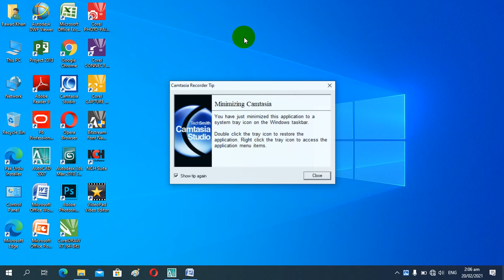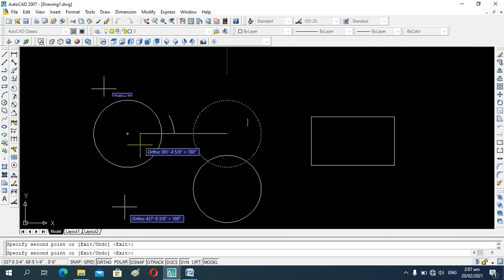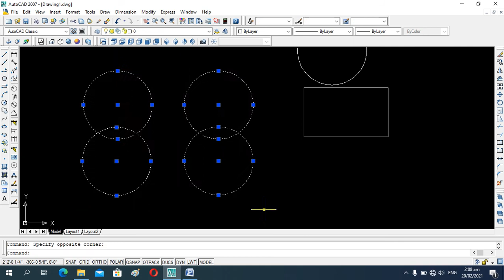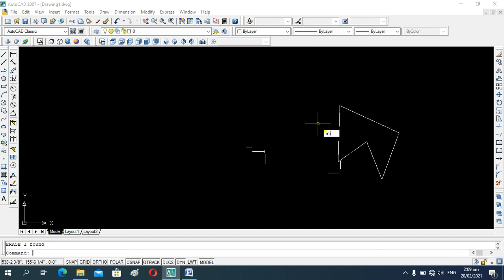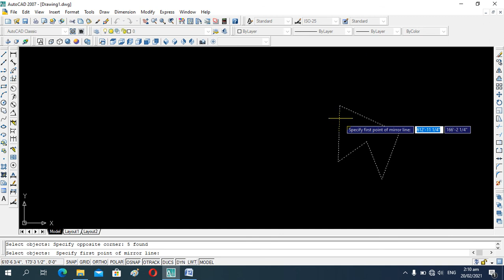Auto CAD 4th Lecture